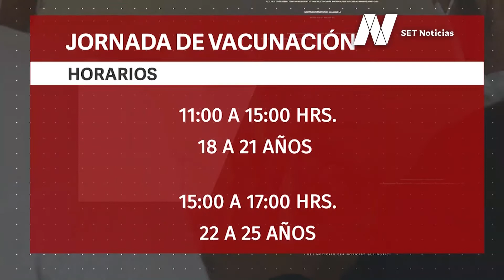Comienza la vacunación contra Coronavirus con la dosis de Cansino para mayores de 18 años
💉 Este lunes 30 de agosto comienza la vacunación contra Coronavirus con la dosis de Cansino para mayores de 18 años de edad en 37 municipios de zonas de alta marginación.